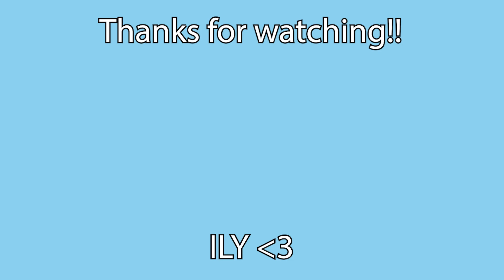IT'S TOO CATCHY! | TXT (투모로우바이투게더) 'Chasing That Feeling' Official MV Reaction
THIS SONG IS ENTIRELY TOO GOOD!!! I'M SO ADDICTED IT'S NOT EVEN FUNNY!!! These guys NEVER disappoint. These vocals are INSANE, and the instrumental... YES! I'm so excited to see a performance for this. THANK U TXT!!! As always, stay healthy and luv u!